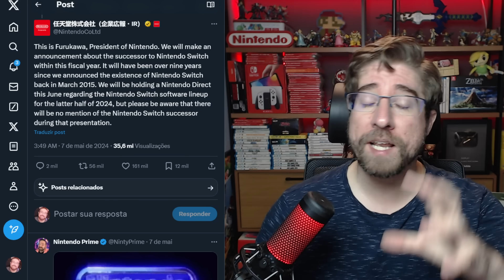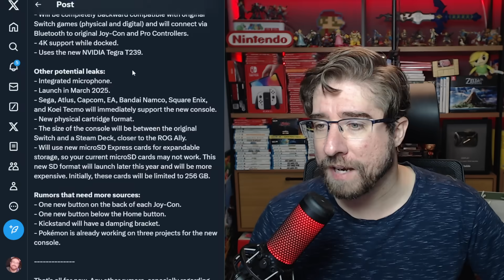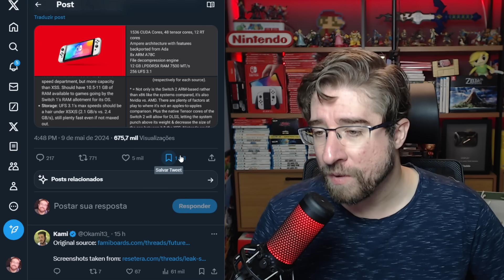Sucessor do SWITCH terá PODER parecido com SERIES S, segundo rumor.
[JOGO DIGITAL MAIS BARATO É NA NUUVEM!]
➯  A NUUVEM é parceira oficial Nintendo Brasil e vende jogos digitais da Nintendo, eShop cards e mais. Pague no boleto, PIX, parcelado e ainda ganhe cashback!

[JOGOS PARA NINTENDO SWITCH NACIONAIS É NA AMAZON!]
➯ Lista com jogos físicos NACIONAIS

[ONDE COMPRAR O SWITCH MAIS BARATO EM LOJAS OFICIAIS]
➯ Nintendo Switch OLED BRANCO

➯ Nintendo Switch OLED temático + SMASH BROS ULTIMATE

➯ Nintendo Switch LITE + Animal Crossing New Horizons Turquesa

➯ Nintendo Switch LITE + Animal Crossing New Horizons Coral

➯ Pro controller NACIONAL
➯ Pro Controller NACIONAL temático ZELDA
➯ Película de vidro Switch OLED